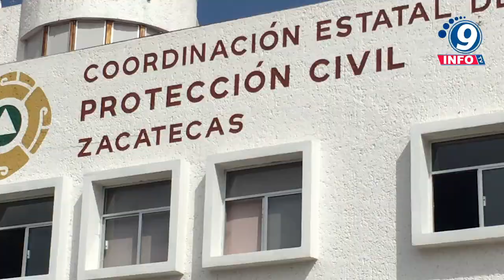Incendios y accidentes mantienen alerta a los Servicios de Emergencia en Guadalupe, Zacatecas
Emergencia en Guadalupe, Zacatecas.
En un primer hecho, Bomberos y rescatistas de la Coordinación Estatal de Protección Civil (CEPC) respondieron a un llamado de emergencia a través del Sistema de Emergencias 911 el miércoles. El incidente se produjo en una vivienda abandonada ubicada en la calle Privada de la Purísima en el Fraccionamiento Villas de Guadalupe, en Guadalupe, Zacatecas. Vecinos del área habían logrado controlar el incendio antes de la llegada de los bomberos. Sin embargo, el personal de la CEPC utilizó agua a presión para enfriar la estructura y evitar que el fuego se reavivara. Es importante destacar que este es el segundo incendio provocado en esta vivienda en menos de una semana, lo que plantea serias preocupaciones sobre la seguridad en la zona.